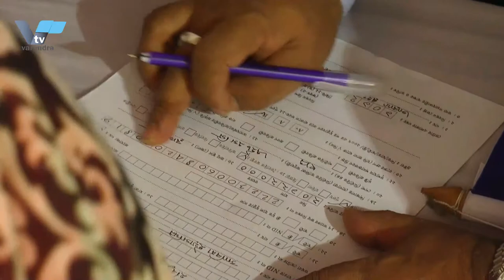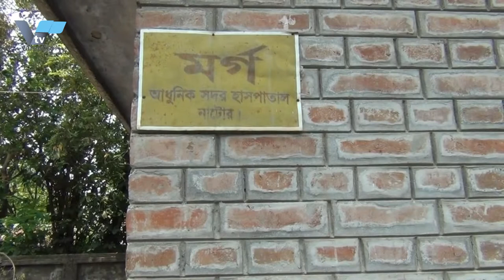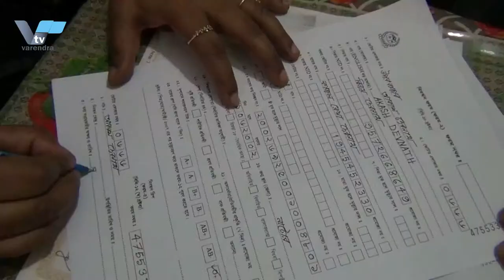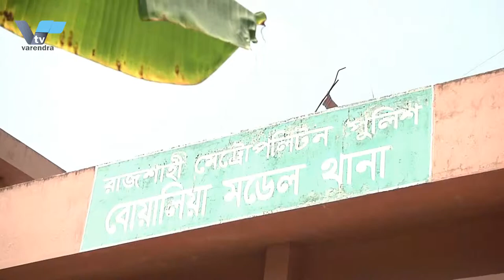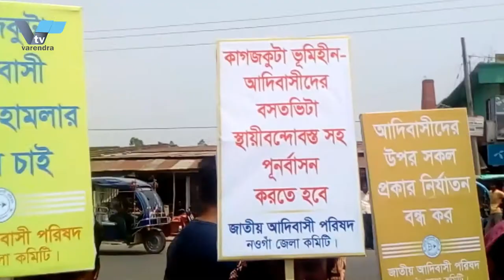সরকারের কাছে প্রত্যাশা পূরণ হওয়ায় ভোট কম পড়ছে: ইসি সচিব